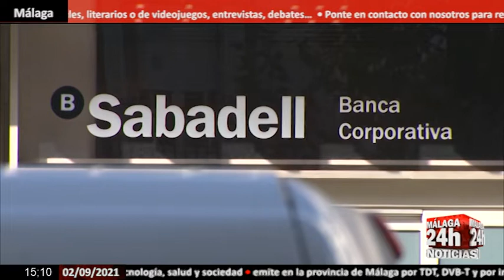🔴Noticia - Sabadell propone un ERE para 1.900 empleados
La dirección de Banco Sabadell ha propuesto a los sindicatos un plan de ajuste de la plantilla que contempla el despido de 1.900 empleados y ha comunicado que encargará a Manpower el plan de recolocación.

English:

Banco Sabadell's management has proposed to the unions a workforce adjustment plan that contemplates the dismissal of 1,900 employees and has announced that it will entrust Manpower with the relocation plan.

Live streaming